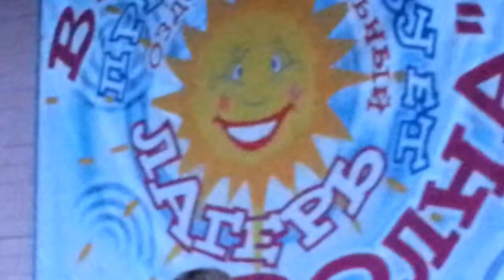Лагерь "Волна" .vk.com/unostmk